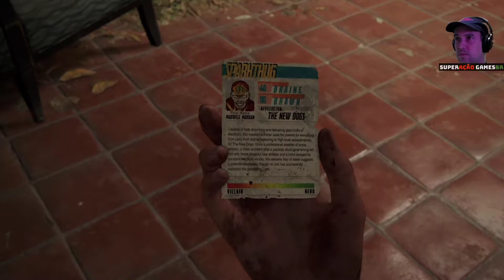THE LAST OF US 2 #46 OS CASCAVÉIS - AVANÇANDO TERRA ADENTRO GAMEPLAY PT BR PS4 PRO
Fala galera! Bora conferir a reta final da nossa série completa de The Last of Us 2 até zerar! Conhecendo os cascavéis em Santa Barbara - Ellie Avançando terra adentro até o Resort. Gameplay dublado e legendado em português PT-BR TLOU 2 no PS4 PRO.